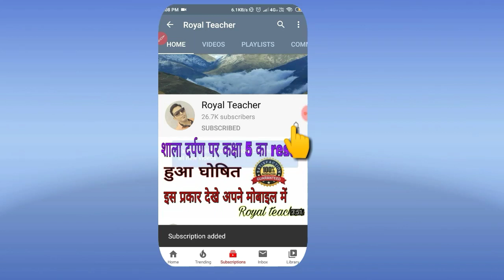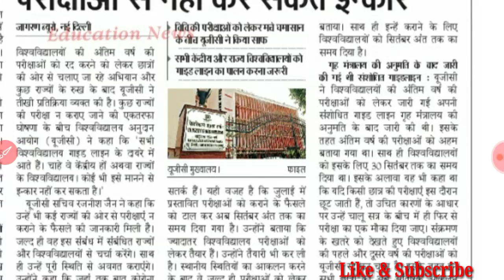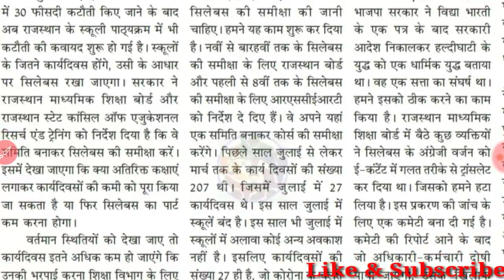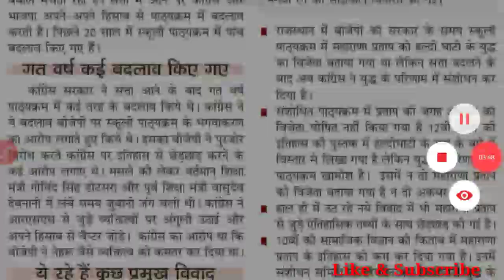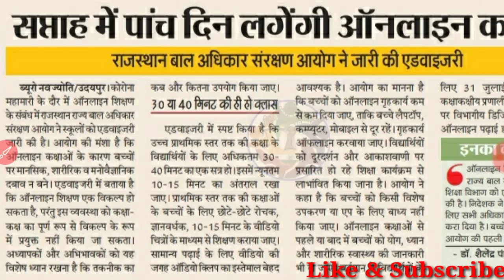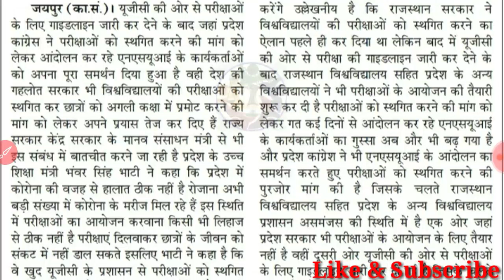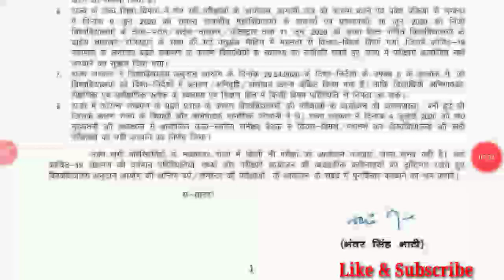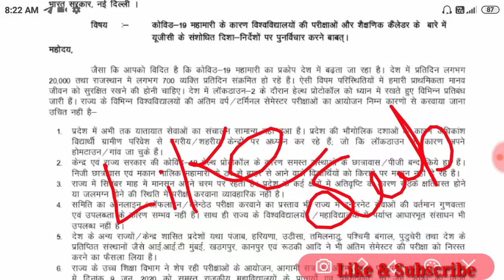🔥सफ्ताह में 5 दिन लगेगी ऑनलाइन कक्षाएं🔥